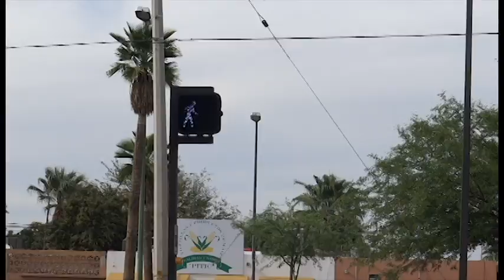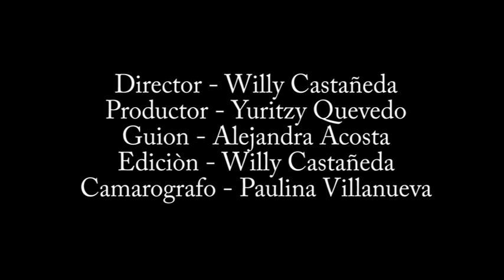Sick Love HD Version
Voice: Willy castañeda
Actor: Eduardo Cano
Actores: Anakaren Corona, Maritza Parra, Yuritzy Quevedo, Gustavo Quevedo
Ayuda especial: Diego Cruz